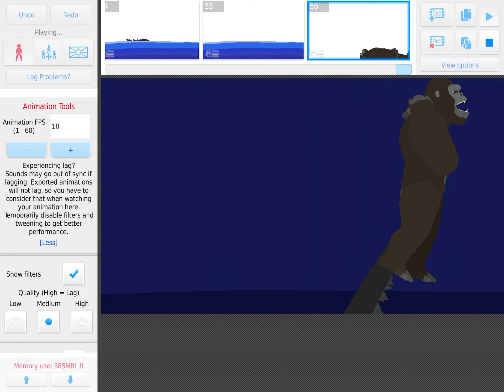For crival 2013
I promised crival to make this